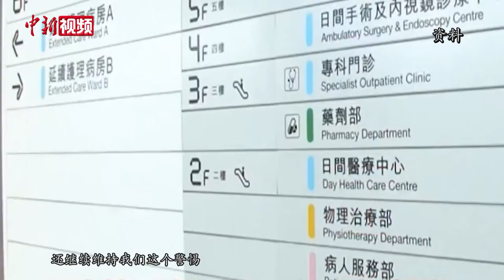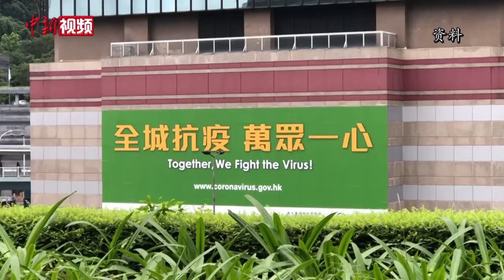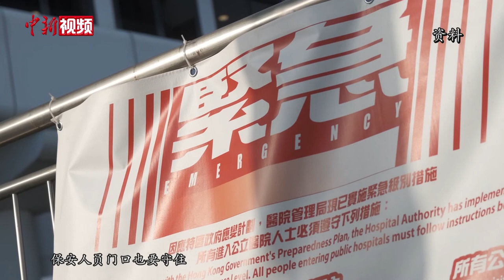香港医学专家：疫苗抵港后防疫工作仍需步步为营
近日，香港特区行政长官林郑月娥指出，香港特区政府的新冠肺炎疫苗采购工作取得突破性进展，首批疫苗最快将于2021年1月到港。特区政府的目标是在2021年内为全港大部分市民免费接种疫苗。日前，香港特区前立法会议员、香港医疗人员总工会主席潘佩璆接受中新社记者专访时表示，在未来的疫苗接种过程中，特区政府和香港市民仍需保持高度警惕，不应松懈。

据悉，目前香港已采购使用三种不同技术的合共2250万剂疫苗，未来市民可通过选择接种的时间和地点来选择接种疫苗的类型。潘佩璆表示，新冠疫苗的研发时间较短，效果仍需时间检验，建议在未来即便已接种疫苗的市民也仍需做好自身防护。

此前，一名新冠肺炎确诊者从医院出逃，引发全城恐慌。对此，潘佩璆建议，未来医疗机构可通过在确诊隔离人员病房外设置安保人员、出入查验身份证件等形式避免此类情况的再度发生。（范思忆 李越）